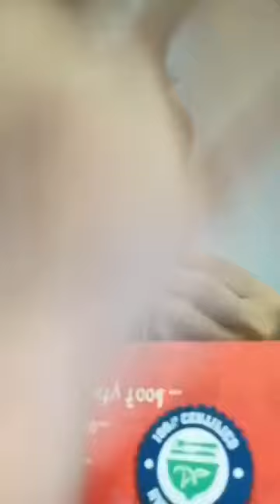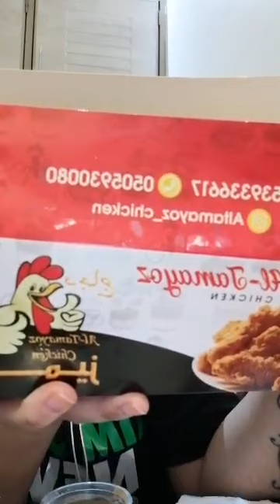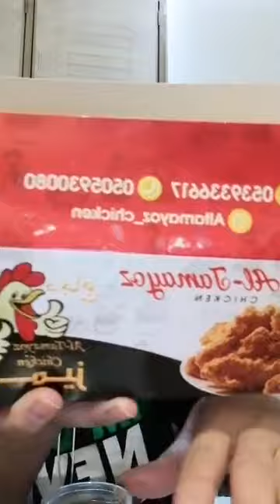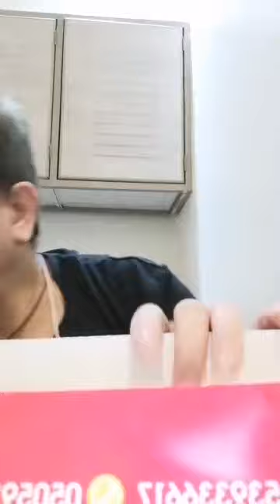nakipag tarayan sa delivery nang tamayo foods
hahahaha diko nmn sadya na makipag bakbakan kay kuya...
hehehehe member po siya ng kapa sad to say dipa siya naka pag pay out before magkaroon ng problem yung kapa dikopo sadyang okrayin si kabayaan fren kopo siya suki po nmn sa food trip namin siya minsa ang naghahated sa salon. peace kami ni kuya
just joking and having fun game nmn kami pareho.
aniyway sarap halo halo nila/
at tamayos foods mobaraz al hassa.